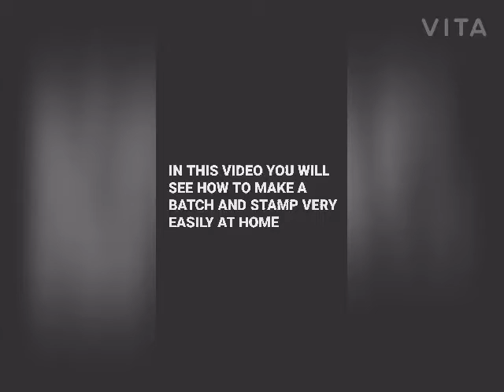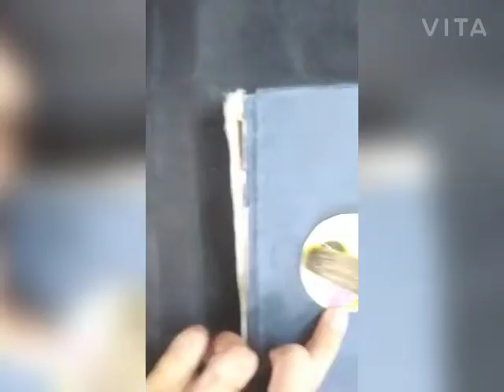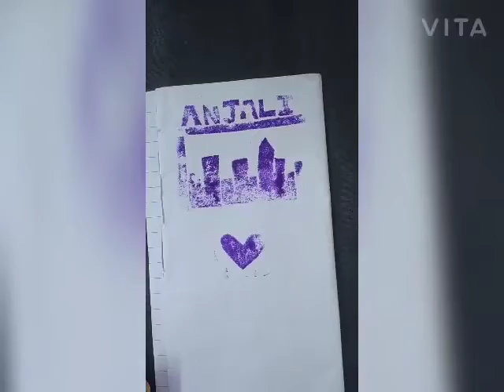HOW TO MAKE STAMP AND BATCH EASILY AT HOME |SUPER EASY CRAFTS | DIY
* Sorry the first part is for BATCH and the second part is STAMP *

These are some amazing crafts that one can do easily at home.